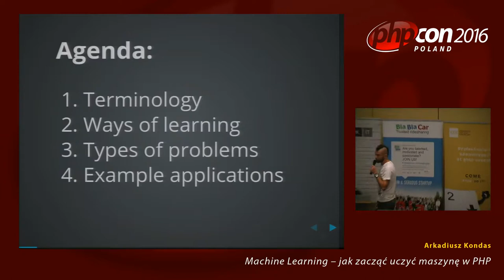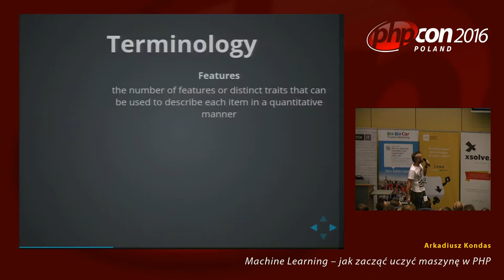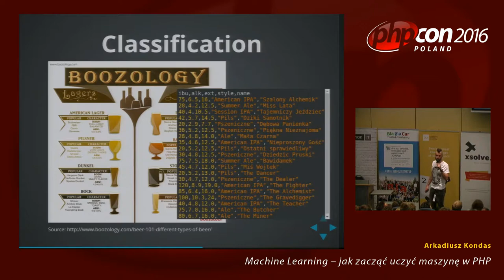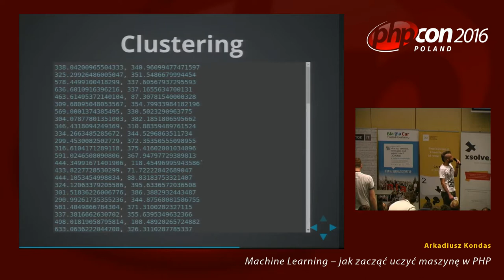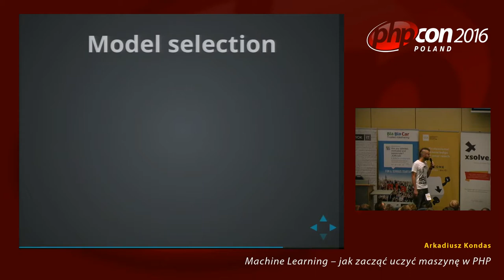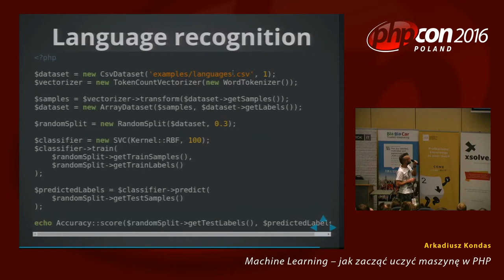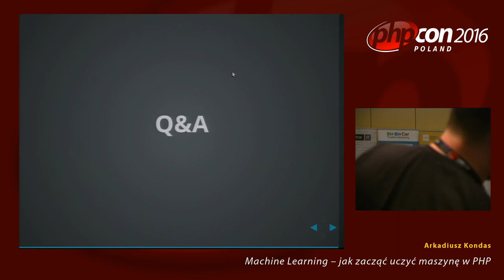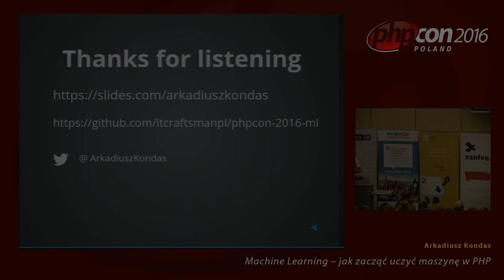Arkadiusz Kondas: Machine Learning – jak zacząć uczyć maszynę w PHP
Głównym celem Machine Learningu jest tworzenie inteligentnych systemów, które za pomocą danych wejściowych mogą doskonalić się i zdobywać nową wiedzę. W praktyce przekłada się to na wykorzystaniu jednego z setek różnych dostępnych algorytmów. Na podstawie biblioteki PHP-ML chcę przedstawić różne klasy problemów i sposobów ich wykorzystania. Przedstawię również technikę budowania całego pipeline'u, za pomocą którego przejdziemy przez wszystkie etapy ML: przetwarzania danych (preprocessing), wyboru algorytmu oraz oceny jego skuteczności.